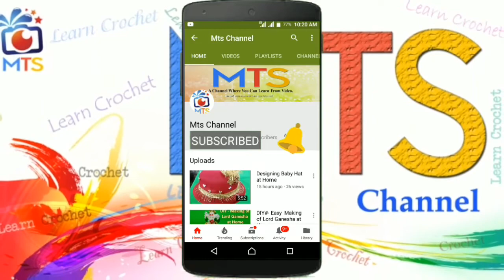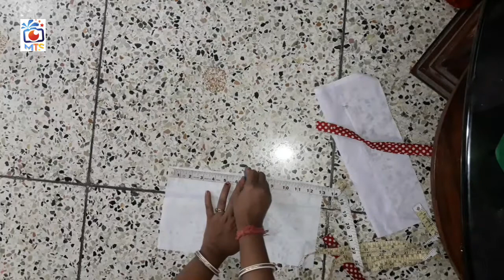Baby Dress Cutting And Stitching (Tutorial/making)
Today I show you how to cutting & stitching baby dress at home (DIY) project. So lets start.